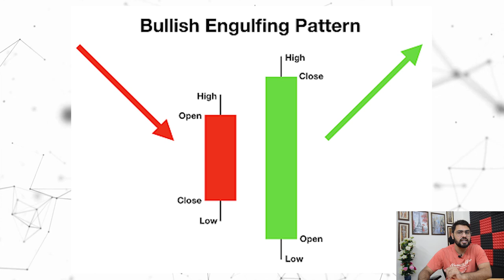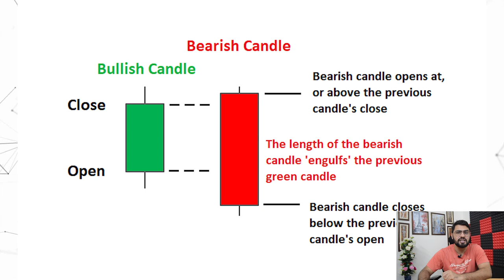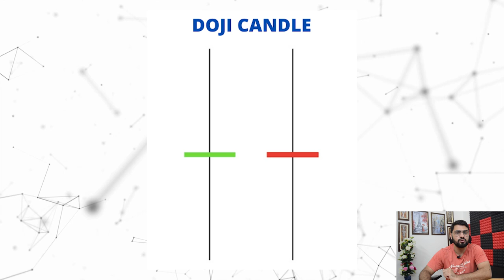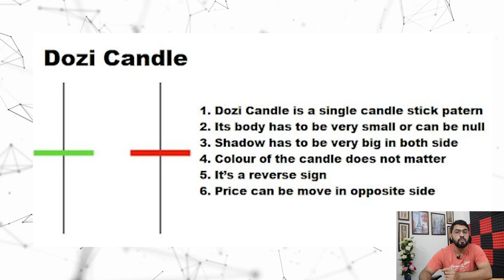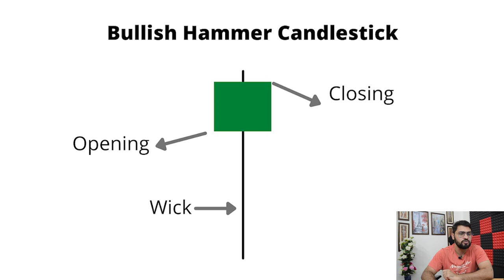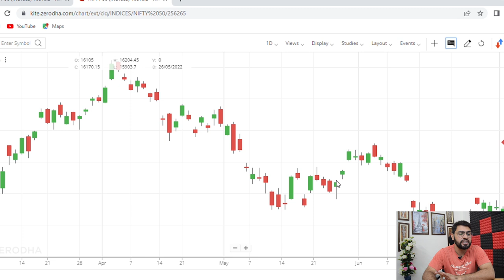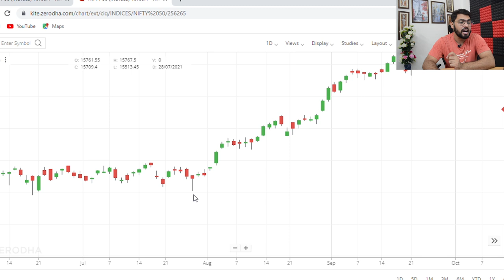THREE MOST POWERFUL CANDLESTICK PATTERNS | Price Action Trading | Option Sailor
In this video I'm sharing three most powerful candlestick patterns in order to master price action trading.

Option Sailor